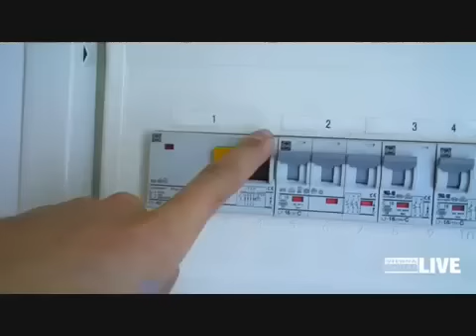Heimwerken für Dummies Teil 1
Deine handwerkliche Begabung hält sich in Grenzen und Du engagierst für jede Kleinigkeit, die im Haushalt ansteht einen Handwerker? Damit ist jetzt Schluss, denn gemeinsam mit BauMax haben wir für euch eine Serie von Kurzvideos gedreht, mit deren Hilfe ihr die üblichen Handwerksarbeiten in Zukunft selber erledigen könnt!